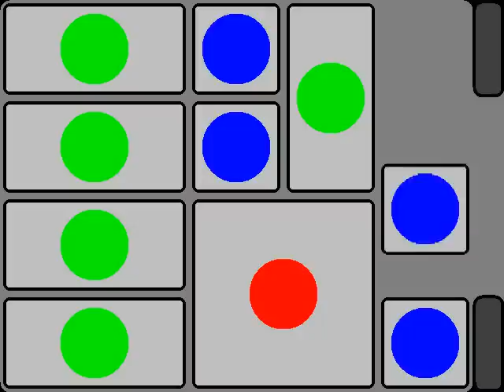Escaping Jail Puzzle Solution